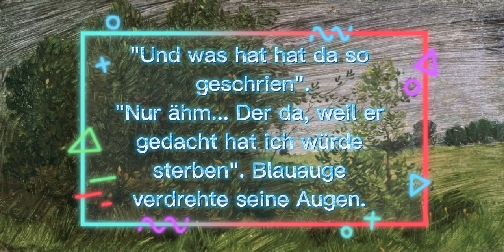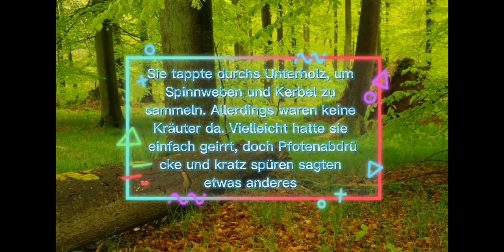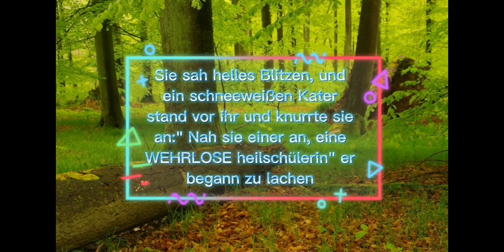Fluch des Herzens. Kapitel 13